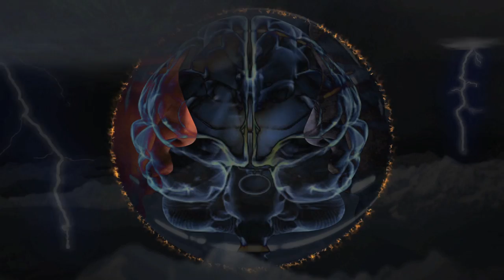MORONEY | MARBLES | OFFICIAL VIDEO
MORONEY "MARBLES"
BEAT PRODUCED BY: MAGG BEATZ
GAFFER : Greg Bell
CINEMATOGRAPHER : Connor Donovan and Ben Cassiani
DIRECTOR and EDITOR : Ben Cassiani